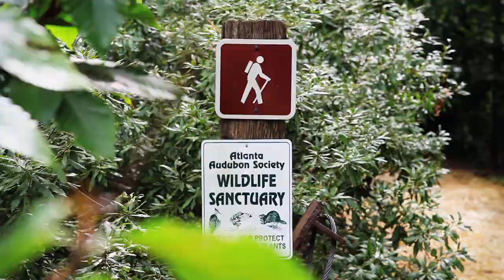Dunwoody City Manager Spotlight Video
Meet Warren Hutmacher, City Manager for the City of Dunwoody. Learn about the City Manager, his important role in Dunwoody government.